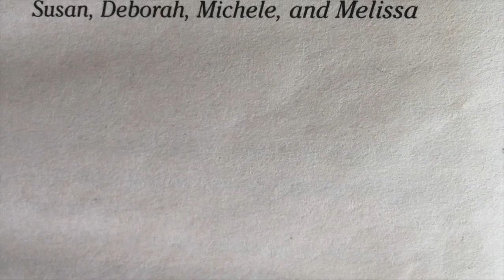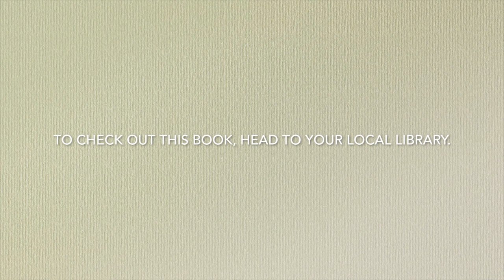iheart sisters club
This video is about The Sisters Club by Megan McDonald.